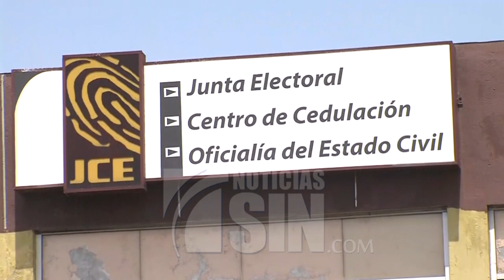Continúa conteo de votos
Para resolver el impasse generado en la validación de los votos de los candidatos a diputados en el Distrito Nacional debido a los errores en las actas, la Junta electoral de esta demarcación acordó con los partidos consultar los cuadernillos donde se registraron los votos en los colegios electorales.